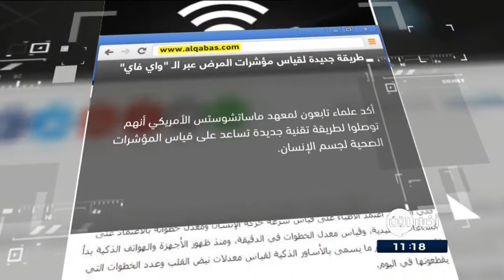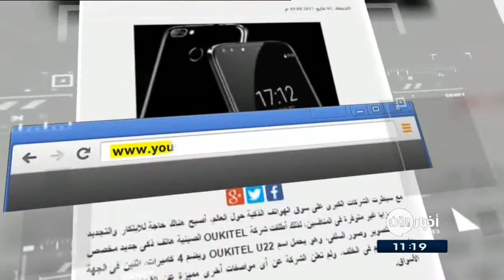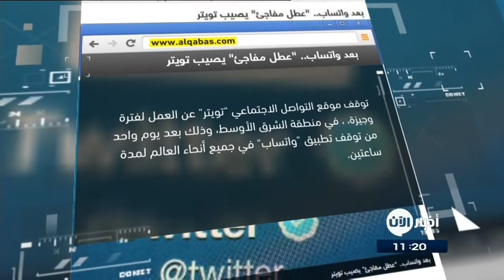6-5-2017 | يد صناعية ترى وتمسك الأشياء بشكل تلقائي.. وعناوين أخرى في جولة الصحافة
القبس الكويتية
طريقة جديدة لقياس مؤشرات المرض عبر الـ "واي فاي"...
توصل علماء في امريكا إلى تقنية جديدة تساعد على قياس المؤشرات الصحية لجسم الإنسان.
التقنية الجديدة اُطلق عليها اسم Wi Gait وهي مزودة بأجهزة استشعار متطورة قادرةٍ على إرسال إشارات راديو مطابقة لإشارات الواي فاي، لتفسِر أي خلل أو حركة غير اعتيادية من الممكن أن تكون مؤشرا لمرض ما .. كمرض باركينسون مثلا.

الرياض السعودية
يد صناعية ترى وتمسك الأشياء بشكل تلقائي...
طور فريق من الباحثين في بريطانيا يداً صناعية تُثُبَت عليها كاميرا يمكنها أن تلتقط صورا للأشياء الموجودة أمامها وأن تقوم بتقييم حجمها وشكلها من أجل أن تُمسك بها بشكل تلقائي.
وتعمل هذه اليد في الواقع مثل اليد الطبيعية ، اذ  يستطيع المستخدم أن يفردها ويلتقط كوبا أو قطعة من الحلوى من دون أن تتطلب هذه المسألة أكثر من نظرة سريعة في الاتجاه الصحيح

شركة صينية تَطرح أول هاتف ذكي مزود باربع كاميرات...
أطلـَقت شركة صينية هاتف ذكي جديد مخصص لمحبي التصوير وصور السيلفي، يحتوي على 4 كاميرات، اثنين فى الجهة الأمامية ومثلهم في الخلف.
وقالت شركة اوكي تيل OUKITEL إن كل الكاميرات مزودة بأنظمة فلاش LED، وستكون صورُها مشابهة بالصور الملتقطة بكمايرات "DSLR"
غير ان الشركة لم تعلن عن أي مواصفات أخرى مميزة عن الأجهزة المتاحة في الأسواق.

القدس العربي
بعد واتساب.. "عطل مفاجئ" يصيب تويتر ...
توقف موقع التواصل الاجتماعي "تويتر" عن العمل لفترة وجيزة، ، في منطقة الشرق الأوسط،  بعد يوم واحد من توقف تطبيق "واتساب" في جميع أنحاء العالم لمدة ساعتين.
واشتكى مستخدمو تويتر في منطقة الشرق الأوسط الجمعة من انقطاع الموقع لمدة نصف ساعة. ولم يعلق مسؤولو شركة "تويتر" عن هذا العطل.
وكان تطبيق واتساب لتبادل الرسائل على الهواتف الذكية توقف، فجر الخميس، عن العمل لنحو ساعتين.